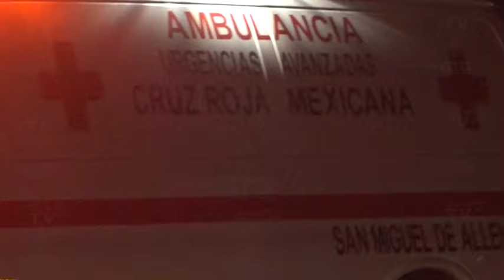¡No sabía lo que hacía! Dijo Germán “N” al reconocer el intento de feminicidio hacia su ex novia.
¡No sabía lo que hacía! Dijo Germán “N” al reconocer el intento de feminicidio hacia su ex novia quien además está embarazada. El hombre seguirá en prisión en espera de ser condenado.